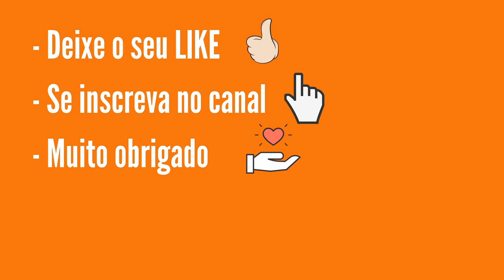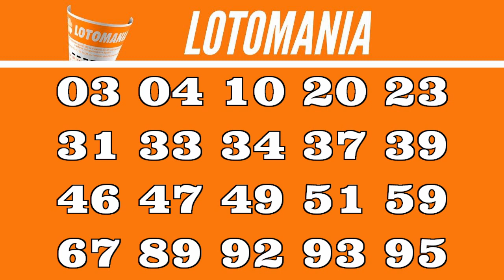Resultado Lotomania 2228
Resultado Lotomania 2228, Resultado Lotomania de hoje, para você conferir as suas apostas das Loterias Caixa.

19 acertos
3 apostas
R$ 56.230,50

18 acertos
72 apostas
 R$ 1.464,33

17 acertos
588 apostas
R$ 179,30

16 acertos
3470 apostas
 R$ 30,38

15 acertos
13795 apostas
R$ 7,64
0 acertos

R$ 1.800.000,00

Além da opção de marcar no volante, você ainda pode marcar menos que 50 números e deixar que o sistema complete o jogo para você; não marcar nada e deixar que o sistema escolha todos os números na Surpresinha e/ou concorrer com a mesma aposta por 2, 4 ou 8 concursos consecutivos com a Teimosinha. Outra opção é efetuar uma nova aposta com o sistema selecionando os outros 50 números não registrados no jogo original, através da Aposta-Espelho.
Apostas
O preço da aposta é único e custa apenas R$ 2,50.
Sorteios
Os sorteios são realizados às terças-feiras e às sextas-feiras, às 20h.
Premiação
O prêmio bruto corresponde a 43,35% da arrecadação. Dessa porcentagem são distribuídos:
- 45% entre os acertadores dos 20 números sorteados - 1ª faixa;
- 16% entre os acertadores de 19 dos 20 números sorteados - 2ª faixa;
- 10% entre os acertadores de 18 dos 20 números sorteados - 3ª faixa;
- 7% entre os acertadores de 17 dos 20 números sorteados - 4ª faixa;
- 7% entre os acertadores de 16 dos 20 números sorteados - 5ª faixa;
- 7% entre os acertadores de 15 dos 20 números sorteados - 6ª faixa;
- 8% entre os acertadores de nenhum dos 20 números sorteados - 7ª faixa;
Acumulação
Não existindo aposta premiada na 7ª faixa (0 acerto), o prêmio acumula para o concurso subsequente, na 1ª faixa de premiação (20 acertos). Nas demais faixas, o prêmio acumula na respectiva faixa de premiação.